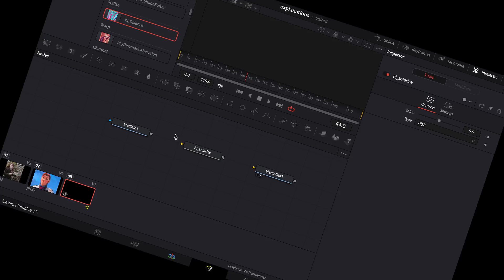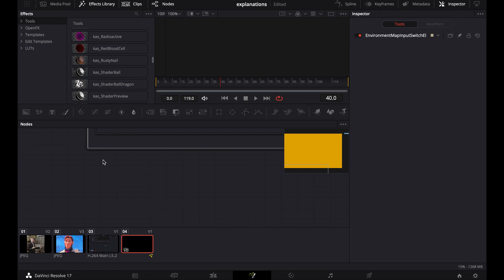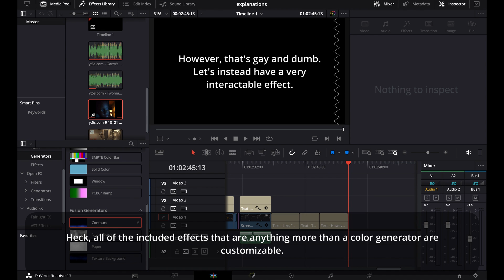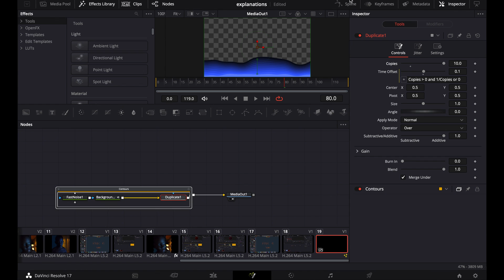[PT 0.2] DaVinci Resolve Fusion beginner's tutorial | More on nodes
s